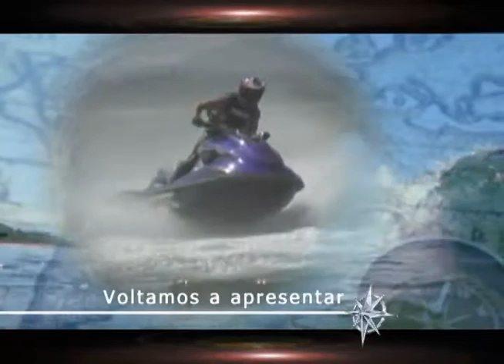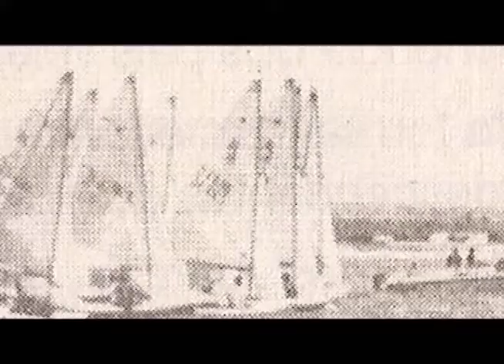Náutica e Cia 10 dezembro 2011 Bloco 02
No programa do dia 10 de dezembro você pode acompanhar a entrevista com o construtor de barcos Jorge Nasseh. Na estréia do quadro "mulheres no mar", uma entrevista sobre decoração em barcos com Raquel Schaefer. Na semana que precede a maior regata de Santa Catarina, participantes da regata volta a ilha contam suas experiências e os preparativos para a competição. No último bloco você irá conhecer mais uma inovação no mundo náutico chamada "Evinrude Icon". E ainda, mais um boletim da Volvo Ocean Race 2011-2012.